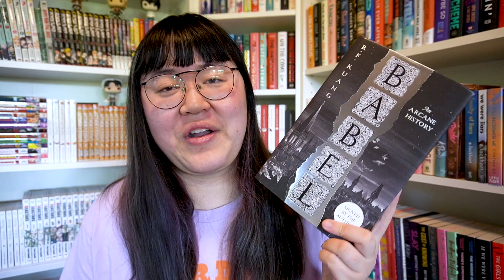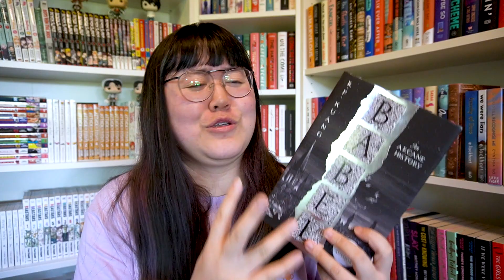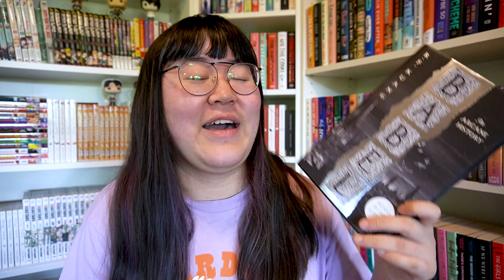September Favorites | 2022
hi everyone,
here is the things i loved in september 💜